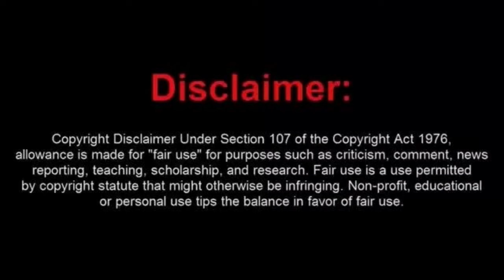Frauditor Gets Punked By Citizen and Needs The Miami PD to Protect Him